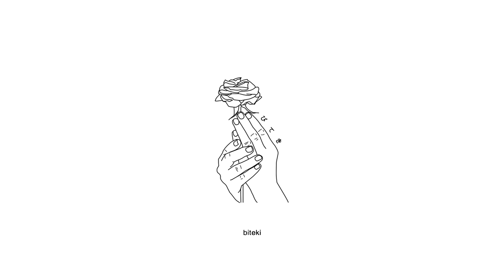lil blue q - blade of the knife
Produced by vaegud & hirokiller.